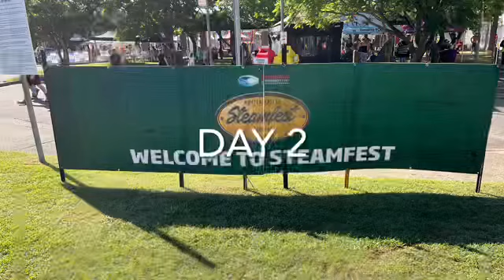Burton Automotive Hunter Valley Steamfest 2024 Day 2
This is the greatest event of Steamfest ever. The great train race in Thornton station 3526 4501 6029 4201. Passing in Oakhampton 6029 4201.   Passing in Greta station 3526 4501